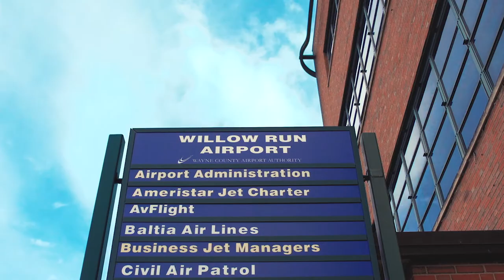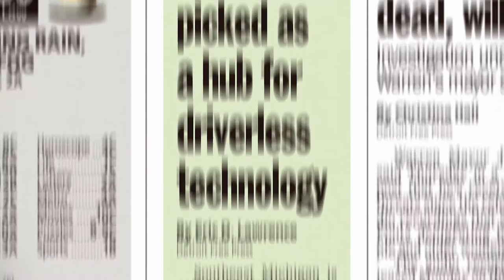Project of the Year Chair Award 2017 (Extended Version)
The American Center for Mobility at Willow Run, recently designated one of the first national automated vehicle proving grounds by the US Department of Transportation, will serve as a high technology research and development facility that will allow autonomous vehicle technology companies to lease space for office and research use, garages, and other amenities. This project will significantly expand the region's opportunities for economic development around automotive technology. The American Center for Mobility solidifies Michigan’s continuation as the leader in automotive innovation and will revolutionize the way we think about moving people and goods for the next 100 years.